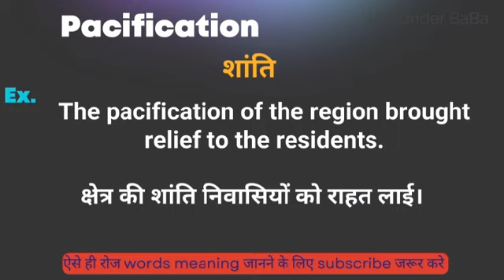Pacification meaning in hindi || pacification ka matlab kya hota hai || word meaning english to hind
Pacification meaning in hindi
Hindi to English
Word meaning